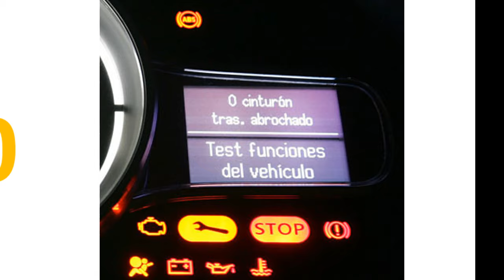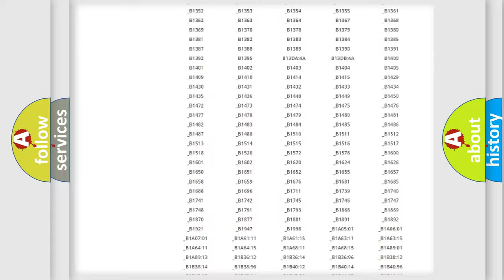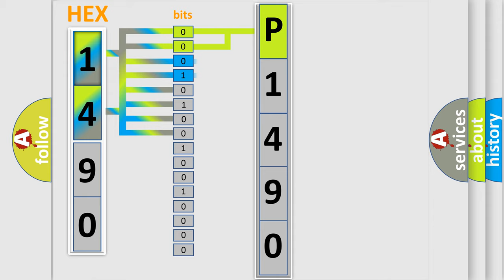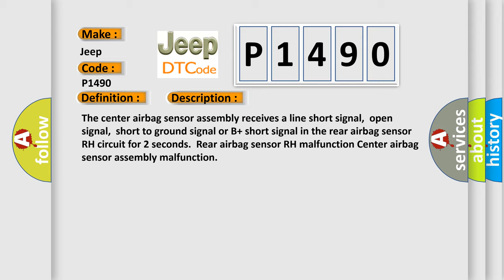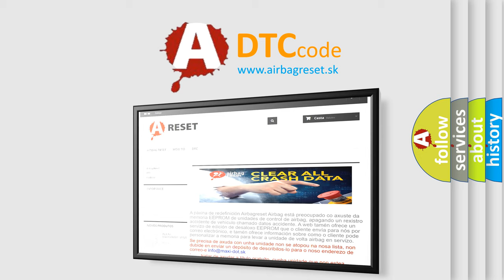DTC Jeep P1490 Short Explanation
Contents:
0:21 Basic DTC analysis according to OBD2 protocol standard.
1:48 Insight into programming
2:58 A diagnostically understandable description of the Diagnostic Trouble Code
3:05 Basic error definition

Make
Jeep
Code
P1490
Definition
Front Passenger Side Rear Airbag Sensor Circuit Malfunction
Description
The center airbag sensor assembly receives a line short signal,  open signal,  short to ground signal or B+ short signal in the rear airbag sensor RH circuit for 2 seconds  Rear airbag sensor RH malfunction Center airbag sensor assembly malfunction
Cause
 Rear airbag sensor RH Center airbag sensor assembly No  2 floor wire